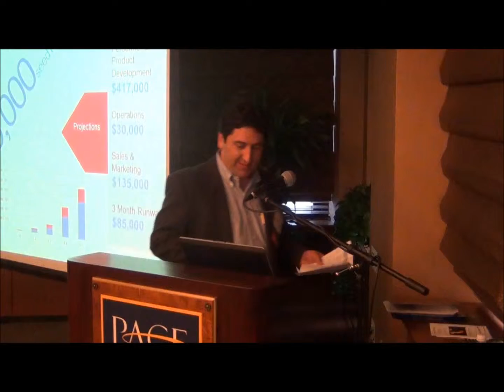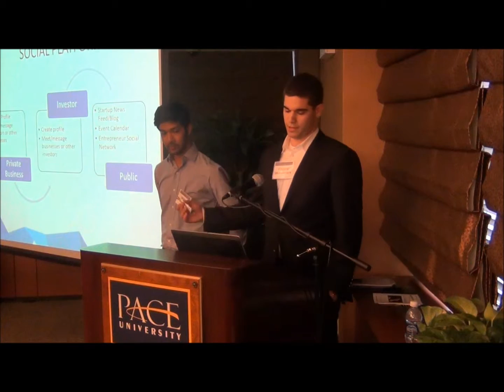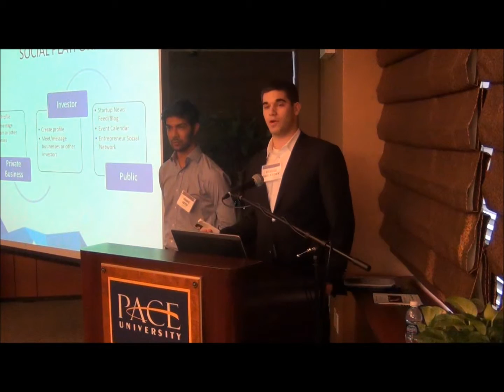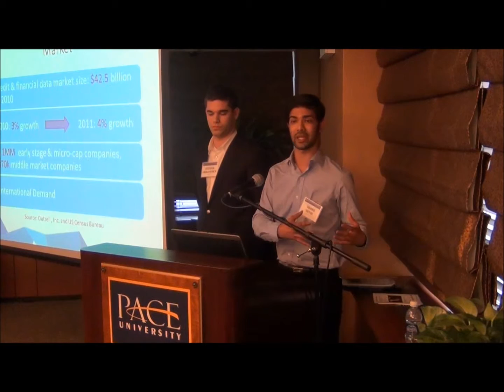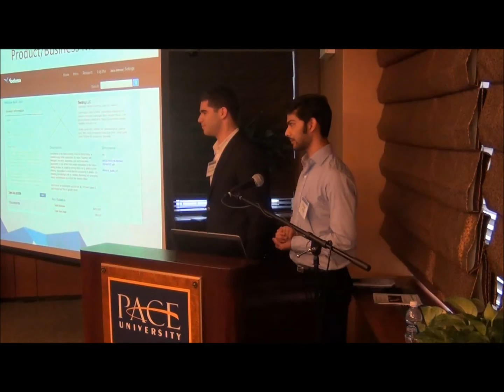2012 Eighth Annual Pace Pitch Contest - Venturoo Inc. - Shane Sethi, Steven Zaslavsky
The Entrepreneurship Lab presents the Pace Pitch Contest
Pace University, New York, New York

John Robb
John Robb is a freshman from Pace University New York planning to double major in Communications and Art. He has been interested in Graphic design and Communications for years, where he has applied his skills in the classroom, in projects, and now in a mobile application. After this experience, John will go even further into studying and practicing design for other mobile applications.

Peter Franceschini
Peter Franceschini is a freshman majoring in Computer Science at Pace University in New York. He is interested in Application development, particularly for Android devices. He has previously designed various applications that have prepared him to compete in the Berkeley Mobile Challenge. Peter is interested in mobile device's untapped uses for improving the lives of the disabled.